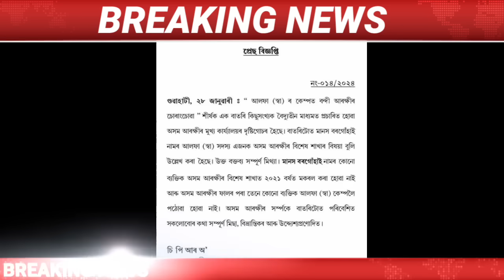IsmailTechnology || Assamese News Today/29 January/Himanta Biswa Sarma Live/Nitish Kumar/Assamese